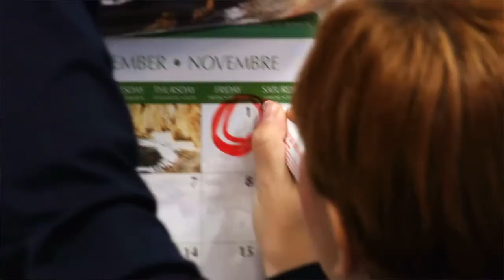UMOJA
Umoja means "unity" in Swahili. It is an Enterprise Resource Planning (ERP) solution that includes software designed to facilitate and streamline information between all business functions within the United Nations Secretariat.

Produced by:UNGSC